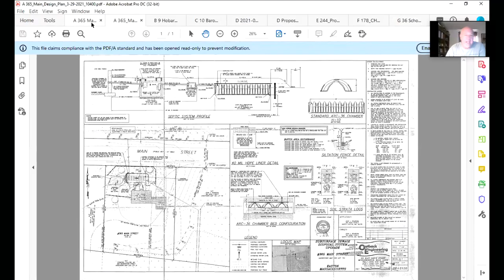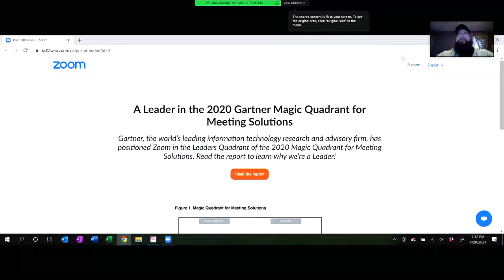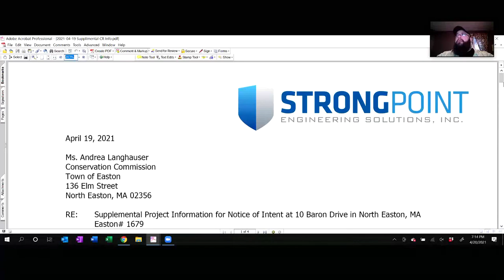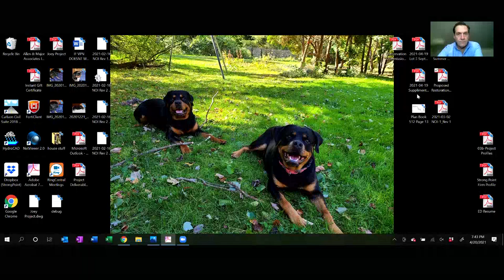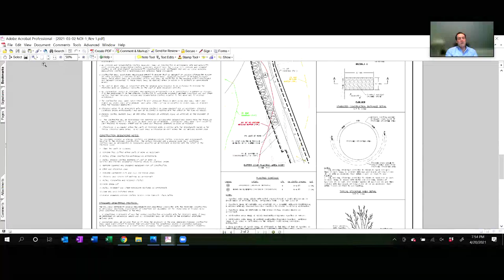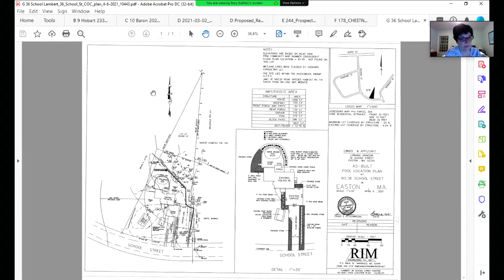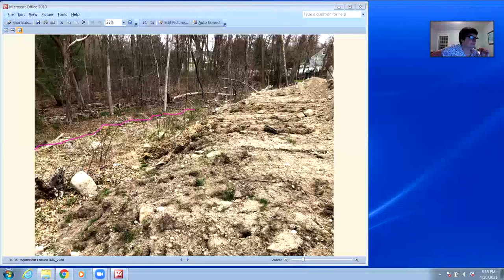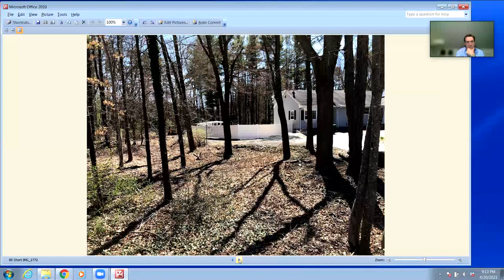Conservation Commission Meetings: Conservation Commission 04/20/21